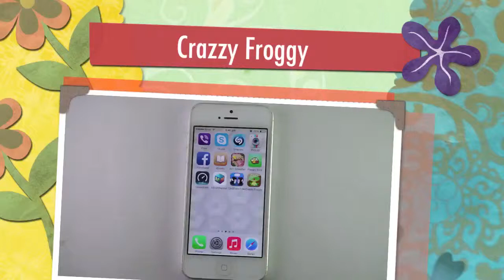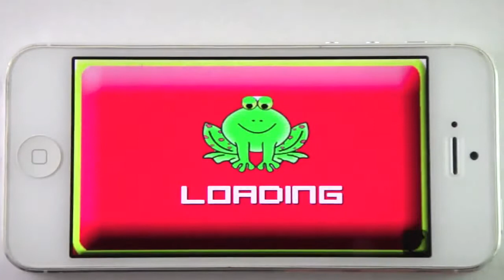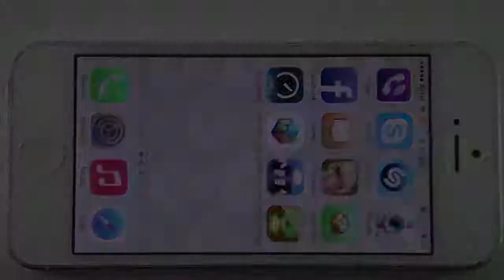App demo video - Crazzy Froggy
App demo video - Crazzy Froggy, game play video.